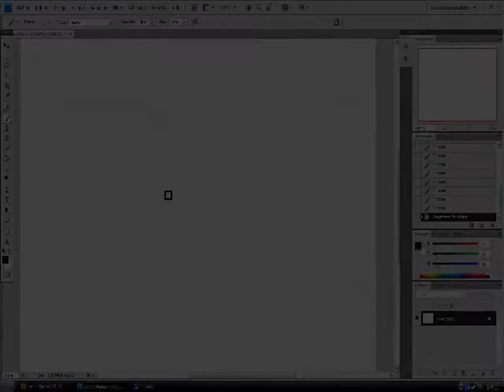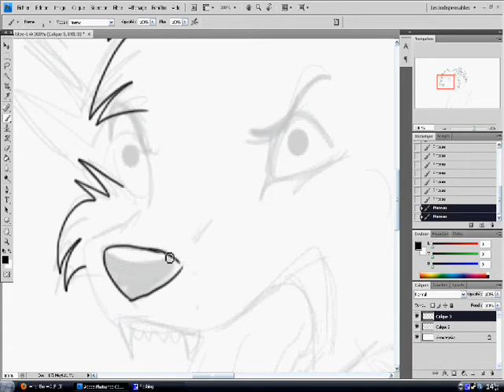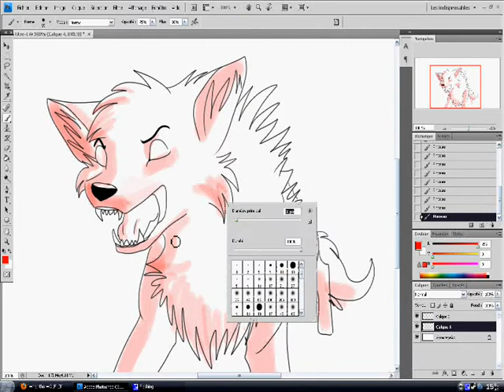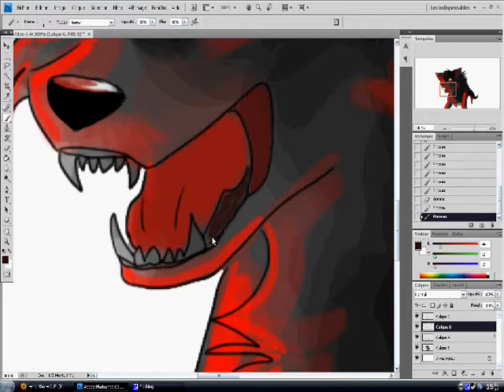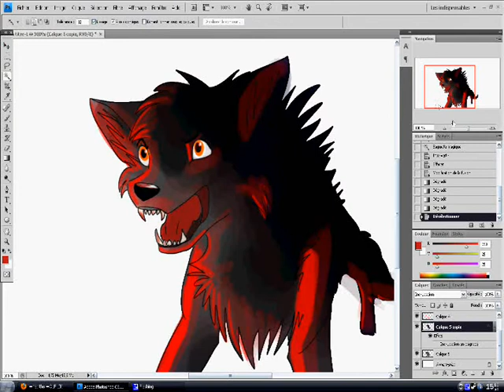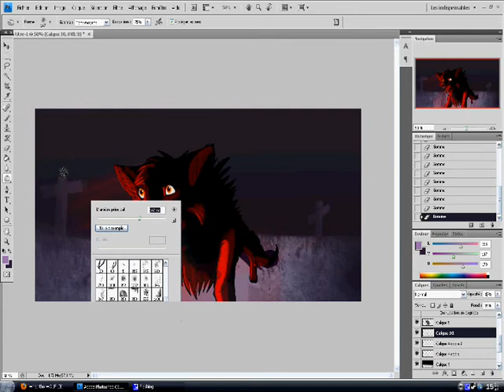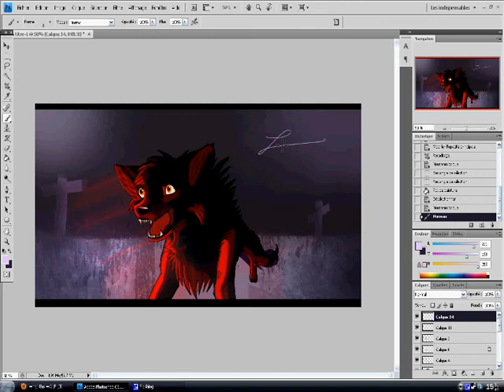Angry Wolf Photoshop